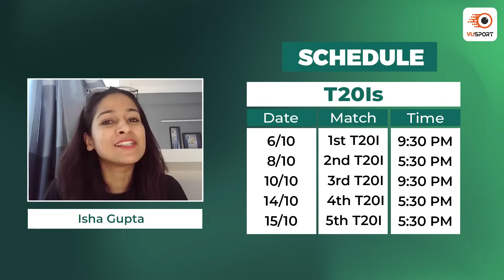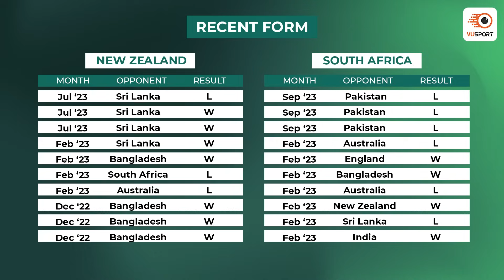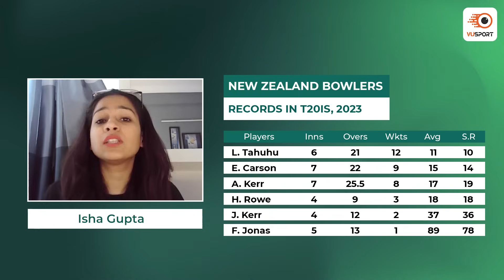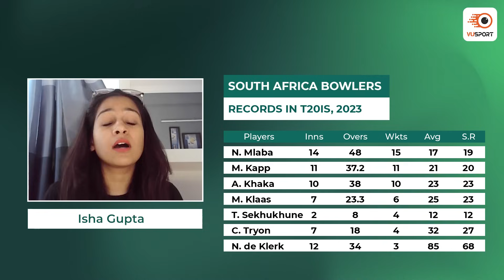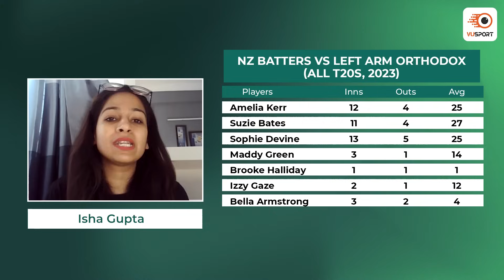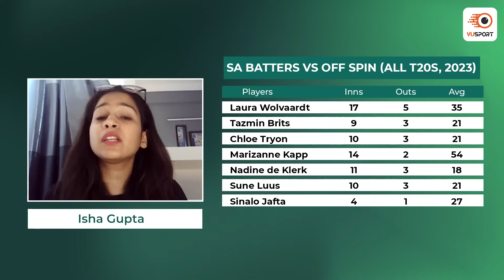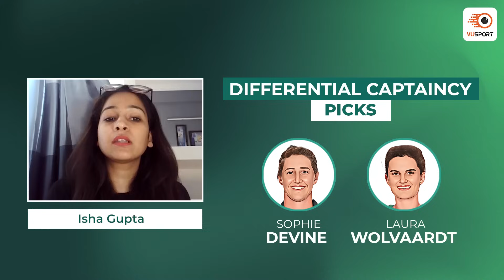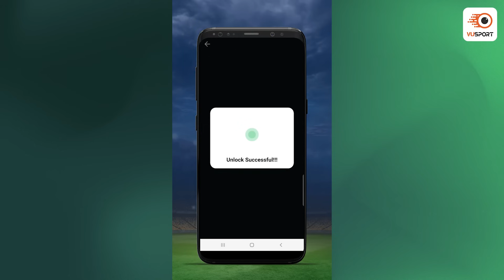SA W vs NZ W Dream11 Prediction | South Africa vs New Zealand Dream11 | SA vs NZ Fantasy Prediction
SA W vs NZ W T20I Match Prediction | South Africa Women vs New Zealand Women Fantasy Cricket Tips!! We are back with the Dream11 prediction for SA vs NZ T20I match.

Get the ultimate cricket experience with VUSport app! Stay up-to-date with live match updates, accurate predictions, and in-depth analysis. Customize your notifications and never miss a match again. Take your cricket fandom to the next level!

Our team of expert sports analysts have put together the latest stats and analysis to help you make the best decision for your fantasy sports lineup. From the latest player updates to game analysis & team preview, this video has got you covered. Stay ahead of the competition and join the excitement with this must-watch video. Don't miss out on the chance to win big in the SA W vs NZ W.

Timeline:
0:00 - SA W vs NZ W Dream11 Prediction
0:27 - SA W vs NZ W Squad & Recent Performance
2:23 - SAW vs NZ W Venue Analysis
3:02 - SA W vs NZ W Player Stats
5:44 - SA W vs NZ W Base Team
9:59 - SA W vs NZ W Dream11 Team SA Bat 1st
12:20 - SA W vs NZ W Dream11 Team SA Bowl 1st
13:36 - SA W vs NZ W Captaincy Picks

dream11
dream11 team
dream11 prediction
sa vs nz match dream11 team today
sa vs nz live match today
sa w vs nz w
sa w vs nz w dream11 prediction today
best dream11 prediction
dream11 today
dream11 tips
dream11 tricks
dream11 winner
fantasy team
fantasy sports
dream11 today team
dream11 app
dream11 hacked
dream11 withdrawal
dream11 winners
dream11 backup
cricket live
cricket highlights
cricket match
cricket shorts
cricket prediction
cricket news